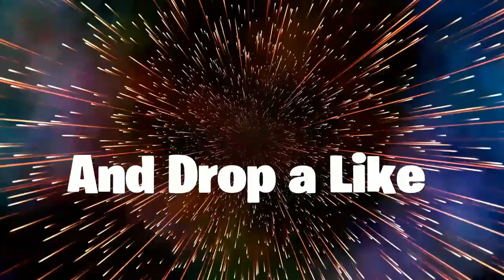100 Sub Special!! 2k21 Montage. Bean :by Lil Uzi Vert feat. Chief Keef .